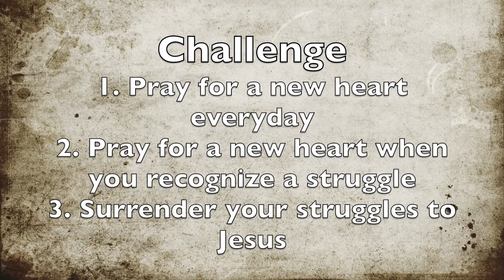Confession Part 2